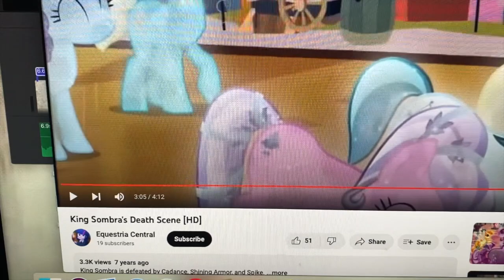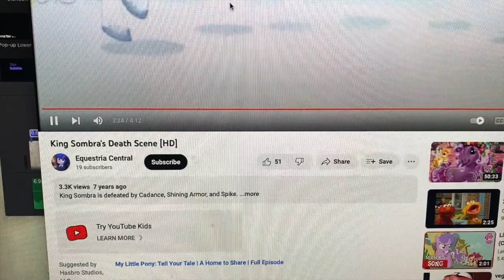King Sombra's Death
King Sombra is killed by the Crystal Ponies, Cadance, Spike, Shining Armor, & The Mane 6